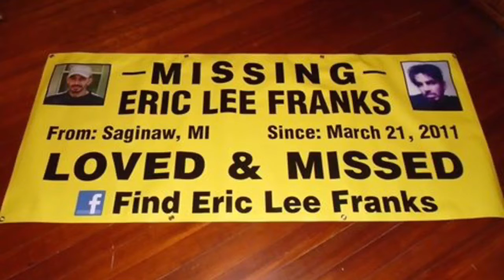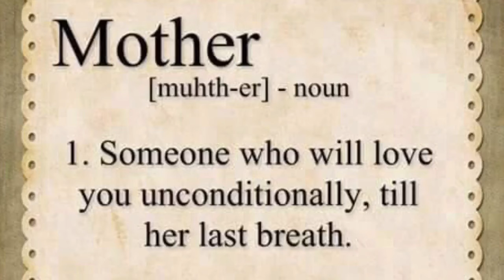Eric Lee Franks disappeared Saginaw MI March 2011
His family needs answers, they won't give up!